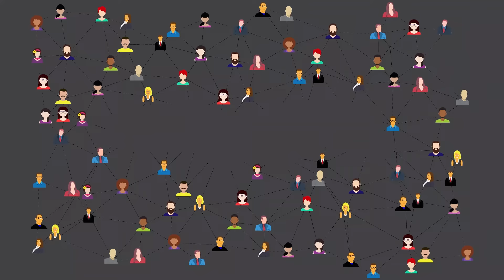Future-Proof Access Control: Seamless, Scalable, Secure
Experience a seamless and highly secure future of access control with iApp.
- iApp's Access Control system grows with your company, supporting up to 65,000 devices and one million users.
- Easily add locations, users, and doors with its scalable design. Benefit from the efficiency of IP-based architecture, reducing wiring complexities.
- Step into a secure, scalable, and futuristic workplace with iApp's Access Control— the evolution of access control for a secure workplace future.